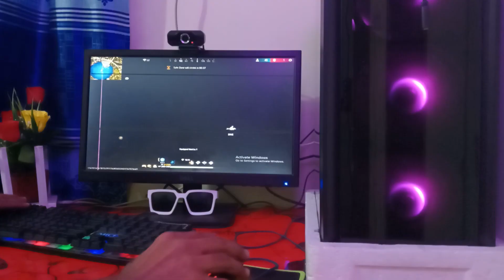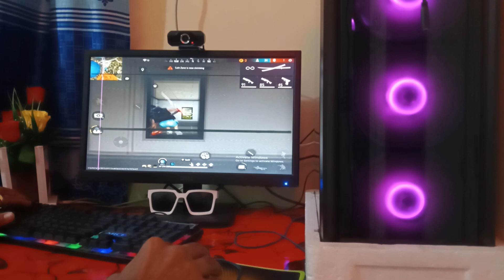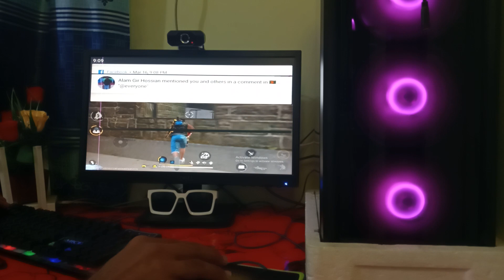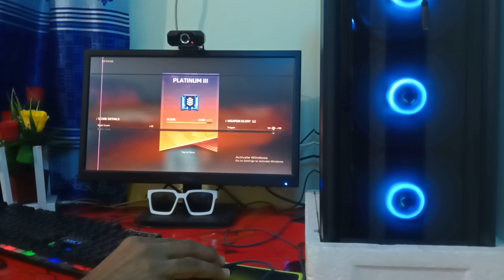🗿Watch my first game play with PC || 🎯 See how to take a head shot with a PC || pc Setup freefire🎯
||কম্পিউটার গেম খেলার জন্য কত জিবি রেম দরকার ||

||ফ্রী ফায়ার গেম খেলার জন্য পিসিতে কত জিবি র‍্যাম দরকার ||

||কম্পিউটারে আমার জীবনে প্রথম গেম প্লে ||

|ফ্রী ফায়ার খেলার সময় কি কি ফলো করা উচিত তাহলে হেড শট লাগবে|

|কম্পিউটার প্রফেসর কি লাগালে মুভমেন্ট বাড়বে  ||

||গ্রাফিক্স কার্ড ছাড়া কি ফ্রী ফায়ার গেম খেলা যাবে ||

|গ্রাফিক্স কার্ড এর দাম কত বা গ্রাফিক্স কার্ড দিয়ে কি হয় কম্পিউটারে |||

|কম্পিউটারের জন্য এসএসডি কার্ড কেমন কাজে লাগে |

||এস এসডি কার্ড দিয়ে কি হয় ||

||ল্যাপটপে কত জিবি রেম হলে ফ্রী ফায়ার গেম খেলা যাবে ||

||ল্যাপটপে টু জিবি র‍্যাম হলে ফ্রিফার গেম খেলা যাবে ||

|ল্যাপটপে কত জিবি ||

||ফোর জিবি রেম এ কেমন পারফরম্যান্স পাবেন দেখে নিন ||

কম্পিউটার কেন গেম খেলতে গেলে লেগ করে

(পুরো ভিডিওটা দেখার জন্য সবাইকে ধন্যবাদ )